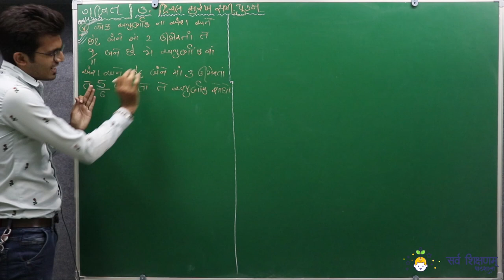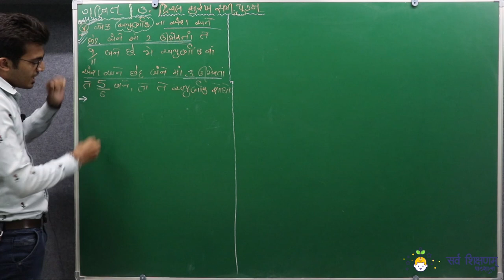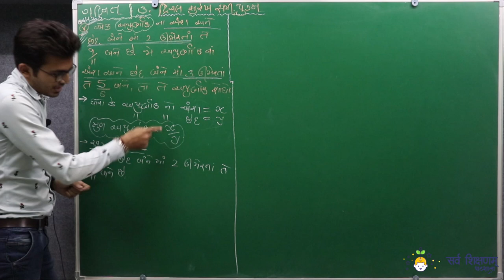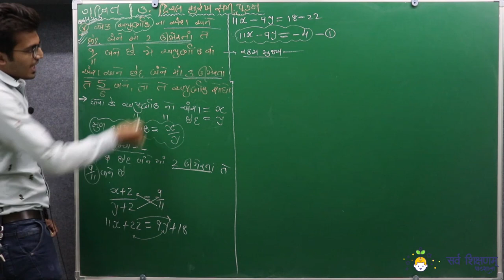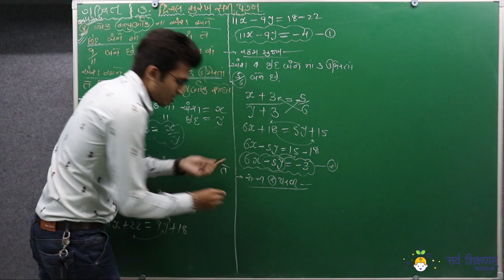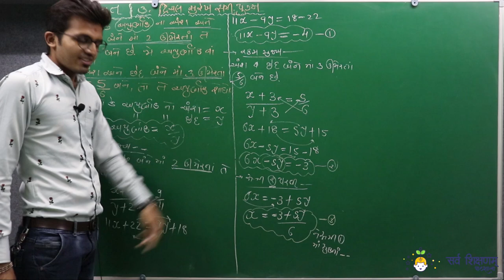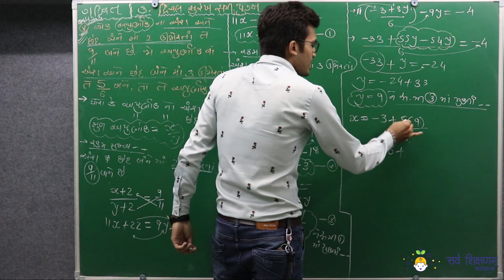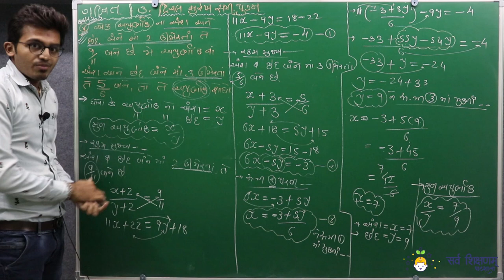STD 10 Maths Ch.3 Part - 22 સ્વા. 3.3 પ્રશ્ન.3 નો દા. (V) દ્રીચલ સુરેખ સમીકરણ By#MoniksirKukadiya